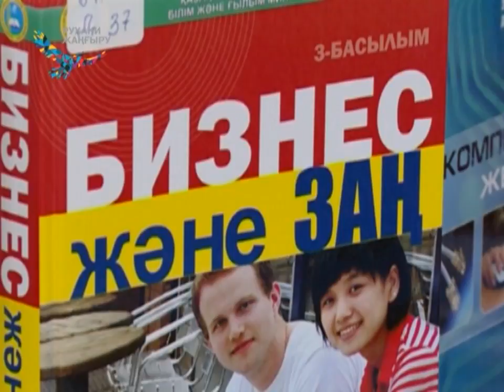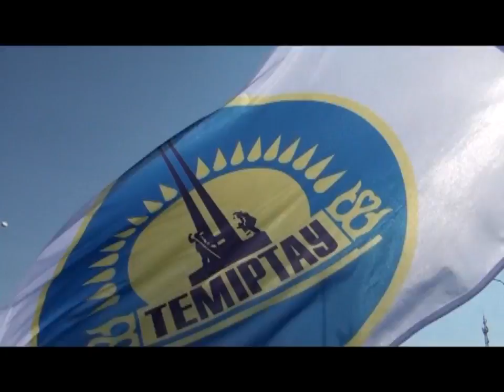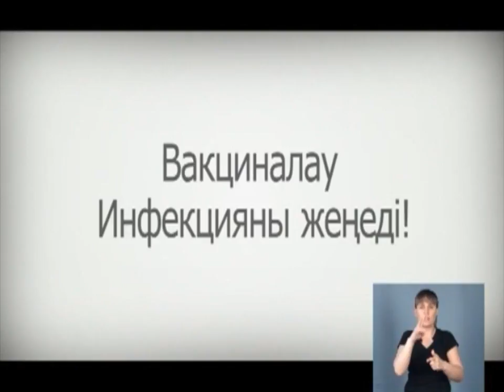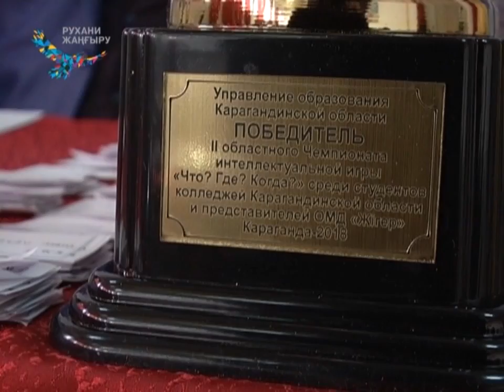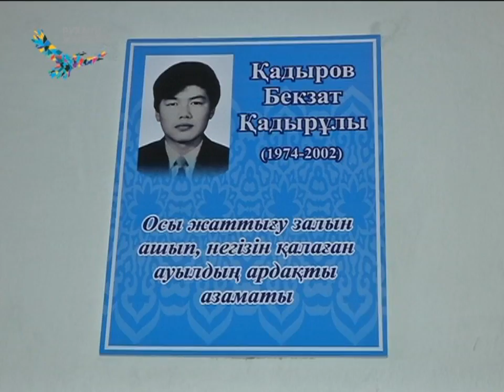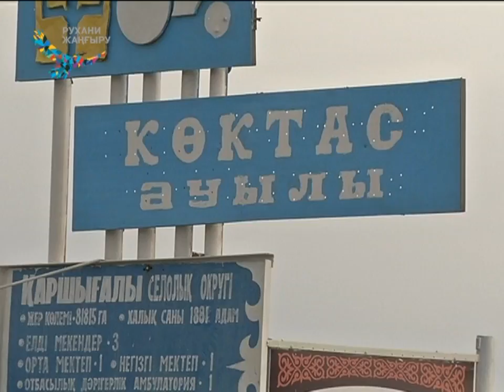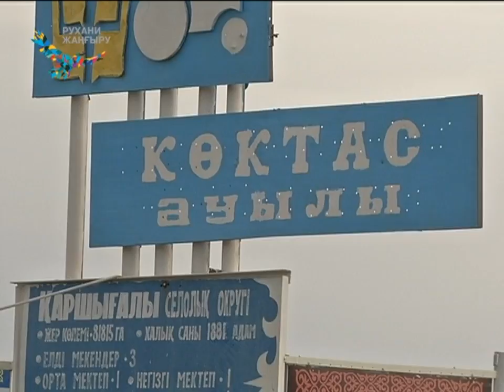23/04/2018 - Бірінші Қарағанды телеарнасының жаңалықтары